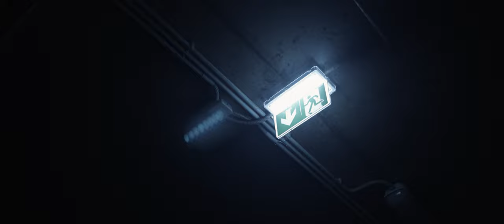Two Static BMW E36 Street Sharking | 4K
FIRST OF ALL, this was mainly inspired by @hartnettmedia and his "Street Sharking" video. Fake it till you make it, that's how we learn.

We were talking to the guys about this shoot for some time and when I finally came to visit them in Tallinn we finally made it happen. No structure, no plan, just hit a few locations and a few roads. Had a very good time talking about cars and stuff. Definitely coming back for some reels too ;)

Owners:
Red sedan - @in36gramm
Black coupe - @sanjakor124

Filmed and edited by Armand Hlevitsky - @hlevitsky_films